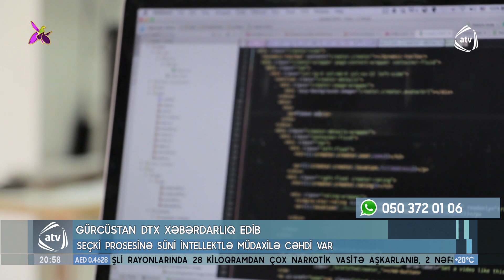Gürcüstanın seçki prosesinə süni intellektlə müdaxilə cəhdi var